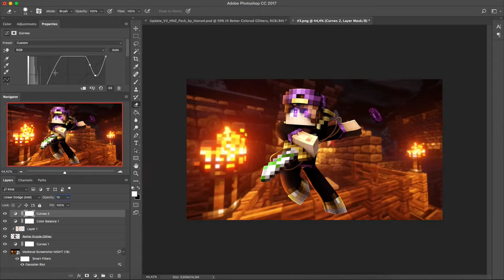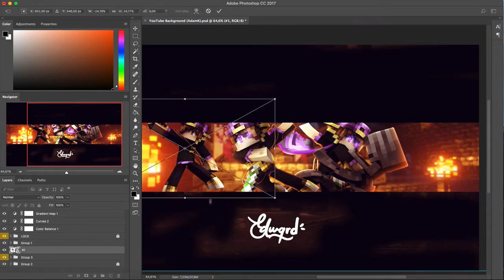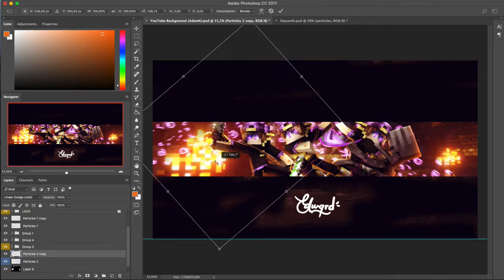SpeedArt - Forrest /// #9 [ft. Fynrod]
heya gurls im inactive but im givin' some art

Song: All We Know - Sik World Remix